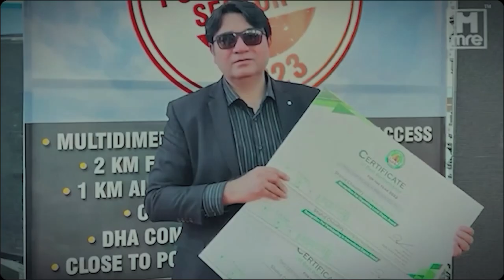Eleganze By danube 1 & 2 bedroom apartment Available